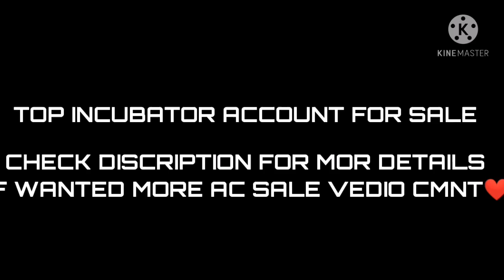TOP ICUBATOR COLLECTION ACCOUNT FOR SALE🔥 || CHEAP RATE WORTH ACCOUNT 😍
RATE - 25K FIXED

FOR BUYING THIS ACCOUNT - 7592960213(WHATSAPP ONLY)

100% trust id nd really worth watch vedio till last